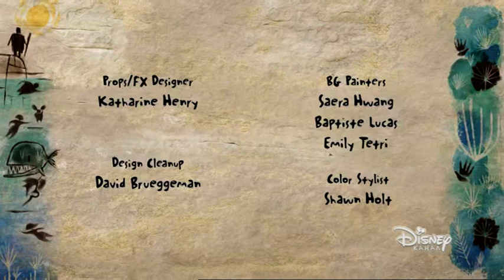Disney Channel Russia Summer Continuity 03.08.2021